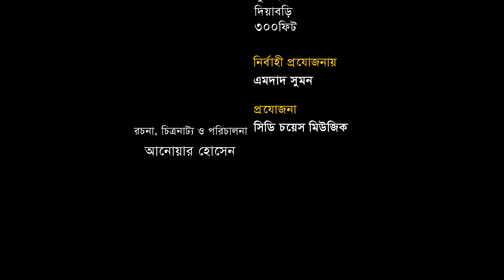Bangla New Comedy Natok 2020 | Local Bus | Episode 02 | Faruk | Sanjida Tonni | Jamil | G Series HD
Natok : Local Bus (Episode 02)
Director : Anwar Hossain
Producer : Anwar Hossain
Cast : Mahmudul Hasan Mithu Faruk Ahmed, Shabnam Parvin, Milon Votto, Rashed Mamun Apu, Sanjida Tonni, Jamil, Humayun Kaberi, Shopnil, Anwar Hossain, Reshma Reshmi, Uttom Adhikari, Sykat, Tumpa Jaman,
Story :  Anwar Hossain
Language : Bangla
Label : G Series

Agniveena, GSeries, Hd, comedy natok 2020,